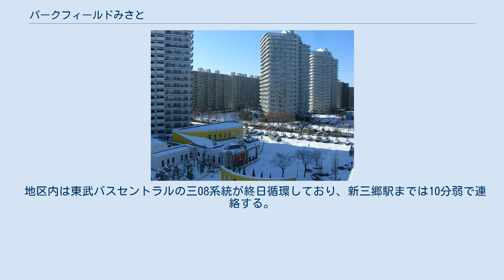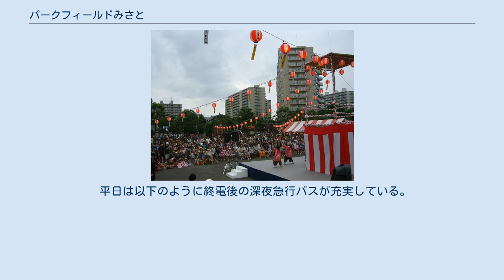パークフィールドみさと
パークフィールドみさとは、埼玉県三郷市さつき平にある大規模分譲住宅地である。
 雪化粧のクラブハウス周辺　2006年1月22日撮影 2街区1号館東側斜面の芝桜 みさと団地の南側に隣接しており、中高層マンションが林立する。
地区内の大半が第一種中高層住居専用地域に指定されている。
 東街区（さつき平一丁目1～6街区）とテラウエスト（二丁目1～6街区）に分かれており、株式会社小松原研修事業団（1995年8月倒産）により東街区が、株式会社リクルートコスモス（現株式会社コスモスイニシア）によりテラウエストが建設された。
 1988年（昭和63年）12月よりパークフィールドみさと2街区1号館より順次入居開始。
分譲当初はバブル景気で、東京都心に近接した住宅地でありながら周辺地域に20階を超える超高層マンションがなかったため、新築で億ションとなる物件も多く存在した。
 総住宅戸数は東街区1,266戸、テラウエスト1,477戸の合計2,713戸であり、ピーク時約9,000人規模の住宅地である。
 新三郷駅に最も近接するC街区は商業施設「MEGAドン・キホーテ三郷店」がある。
分譲マンションはすべてA街区に指定されており、東街区に8棟、テラウエストに9棟建築されている。
 最寄り駅は武蔵野線新三郷駅であり、当地区から北に約1kmの位置にある。
東に約2kmほどの位置に三郷駅があり、こちらも利用圏内にある。
 地区内は東武バスセントラルの三08系統が終日循環しており、新三郷駅までは10分弱で連絡する。
当地区の北側に隣接する、みさと団地二街区からは東武バスセントラルの金52系統が発着しており、武蔵野線三郷駅、つくばエクスプレス三郷中央駅を経由して常磐緩行線金町駅までを結ぶ。
 また、マイスカイ交通が２０２１年に新三郷駅と地区内と三郷中央駅を結ぶバスを新設した。
本数は、１時間に１本～２本運行している。
 平日は以下のように終電後の深夜急行バスが充実している。
 さつき祭りの模様